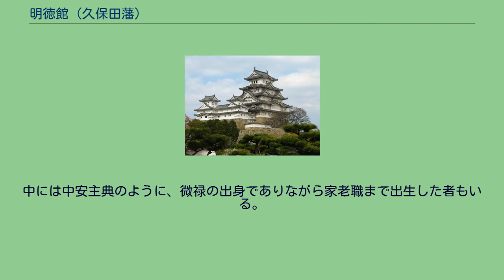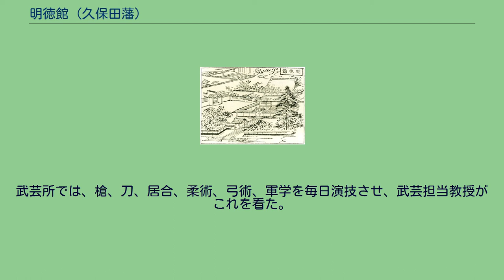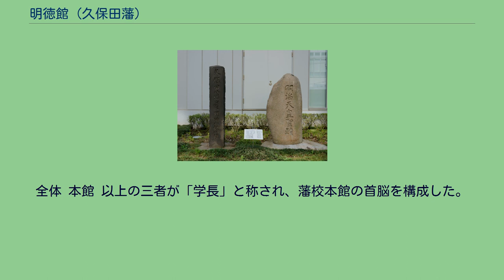明徳館 (久保田藩)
明徳館絵図 明徳館（めいとくかん）は、久保田藩第9代藩主・佐竹義和が開いた藩校。
旧明徳館 エリアなかいち内、秋田市にぎわい交流館裏手にある明徳館址を示す石碑 佐竹義和が、時の老中松平定信の教学振興の施政に従い、京都から来藩の儒者村瀬栲亭の協力で設立した。
士分および徒並（かちなみ）を対象とした。
朱子学者である初代祭酒・中山菁莪の学風で開学され、また江戸から招かれた儒者山本北山の色濃い影響により、『孝経』が重んじられた。
生徒は15-16歳以下の低い学級を東学、それ以上の学級を西学と呼んでわけた。
東学は通学生40人、寄宿生50人ほどであり、西学生は100人ほどであった。
春秋二度の試験があり、藩への出仕のためには出仕試験を通らなければならなかった。
明徳館が作られる前は、家格によって藩の役職が決められていた。
明徳館の最高職の祭酒であった野上国佐は「学館で成績が良かった者は、藩校の教師になるだけではなく、いろいろな役職に転出していくから重要な役割を持っているのだ」と明確に書いている。
したがって、下級の書士にとって、明徳館はチャンスをつかみ取る場所となっており、ここから巣立つ者には、各種の奉行となり藩の政策を明確に左右する役職に進出した者が多かった。
中には中安主典のように、微禄の出身でありながら家老職まで出生した者もいる。
明徳館の教育方針として特筆すべき所は、注入主義的な一方的教育ではなく議論を重視したことであった。
現在の大学でのゼミのように、テーマを決めてそれを元に他の学生や教授と論議をする形態である。
野上国佐は十二所や檜山に出張指導した際に「会読、論議日々也」、「論議も相応にこれあり候」と記述している。
石井忠行は『伊豆園茶話』で祭酒であった瀬谷小太郎を評して「この人の癖は、もっともな意見であってもまずそれを押さえて異論を差し挟む。(中略)論を発展させるために異論を出すのである。」と記している。
自らの知識を用いて自論を組み立て、それを主張するような人材を明徳館は育てていった。
明徳館からは何人かの「改革派官僚」が誕生している。
金易右衛門や野上国佐、介川東馬らが明徳館出身の改革派官僚として上げられる。
彼らは幾つもの役職を勤め有能さを発揮したが、いずれも強烈な個性を持ち、かつ雄弁だった。
彼らは、それまでの藩の役人はもとより、改革派官僚間での論議や対立をもいとわず、藩の財政不足や天保の大飢饉などの問題に関わっていった。
このように、個性を発揮させるような教育こそが明徳館の教育であった。
寛政元年7月8日（1789年8月28日）、久保田藩の家老・疋田斎（柳塘）の申し渡しによって藩校建設が公式に決定し、翌2年3月11日（1790年4月24日）に校舎完成、寛政4年3月14日（1792年5月4日）開講された。
校名を明道館から明徳館とし、武芸所、医学館、和学方等を徐々に整備し、明治初期まで存続した。
久保田城下東根小屋に学館（のち明道館、明徳館）が設けられた ほか、江戸詰めの藩士のために江戸に日知館が、また領内6郡の藩士・陪臣のために10箇所にわたり郷校が、それぞれ設けられた。
本館 別科 江戸藩邸 郷校それぞれが独立した教学機関でありながら、藩校本館の下部機構でもあった。
郷校における成績優良者には明徳館本館への進学の道も開かれていた。
毎年1月17日の祭酒講義をもって始業、12月23日の文学講義をもって終業とされていた。
毎月7の日に祭酒の講義、3の日に文学の講義、9の日に助教の講義が行われた。
武芸所では、槍、刀、居合、柔術、弓術、軍学を毎日演技させ、武芸担当教授がこれを看た。
毎年秋には武芸総裁の内見を、春には藩主の上覧をうけた。
郷校に配属された教授によって毎月2回の講義が行われた が、以下の制度もあった。
全体 本館 以上の三者が「学長」と称され、藩校本館の首脳を構成した。
別科 以後不詳。